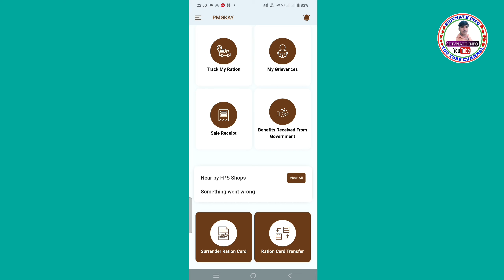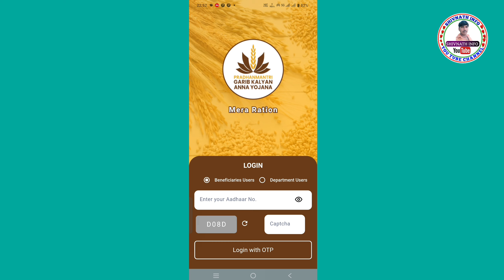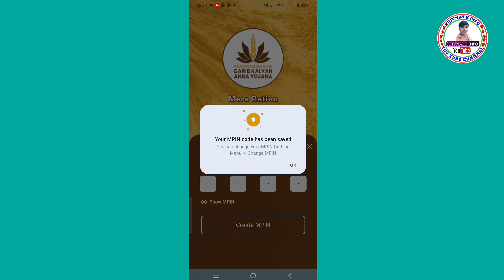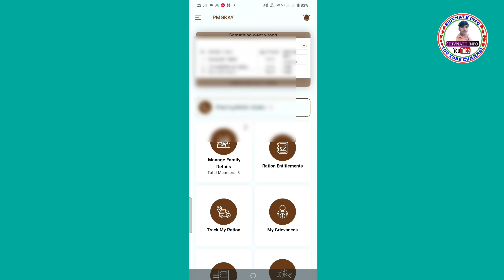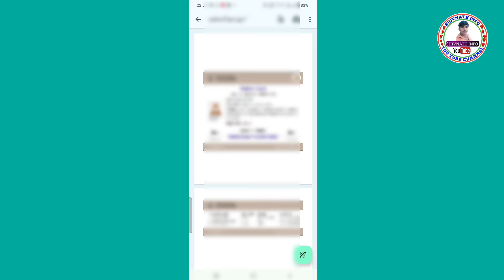ration card download kaise kare | digital ration card download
Hii

Hello,
Dosto Es Video Me Maine Apko Bataya Hai Ki

Mera ration 2.0 app se digital ration card download kaise kare,
up digital ration card download,
ration card,
digital ration card kaise download kare,
new ration card kaise download,
Mera ration 2.0 app
Shivnath info,

                          ( SHIVNATH INFO )